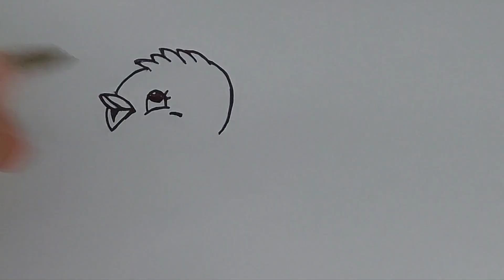como desenhar passarinho